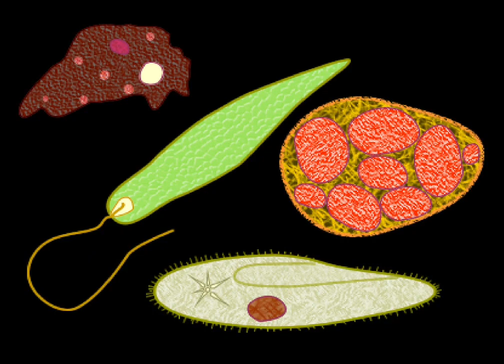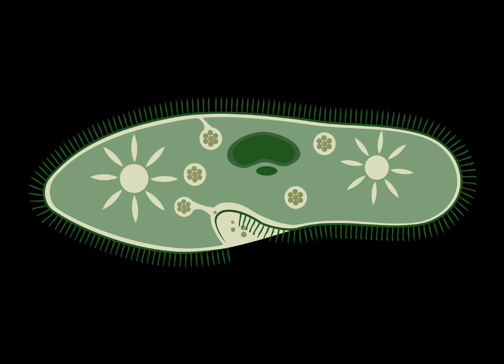The Protoctista Kingdom